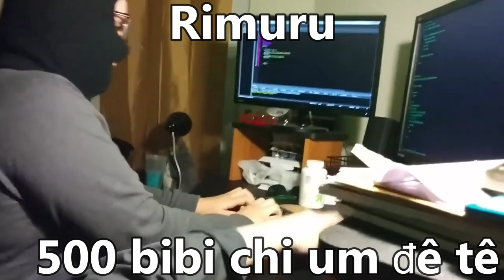Cộng Đồng Mania VN Tóm Tắt